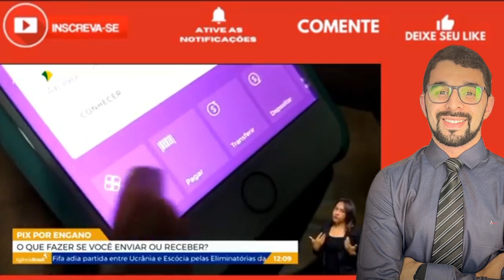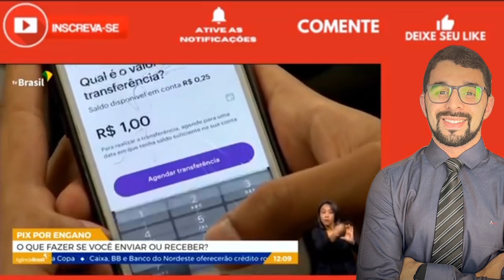⚠️ PERIGO NO PIX não FAÇA ISSO! Se Você Usa o PIX Cuidado nessa ARMADILHA. SAIU NO JORNAL!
Caiu um PIX errado na sua conta? Você não pode gastar, é crime!

“Achado não é roubado” é crime. O que não é seu, não se torna seu simplesmente por um engano. A sua responsabilização é certa tanto na esfera cível, quanto na esfera criminal.